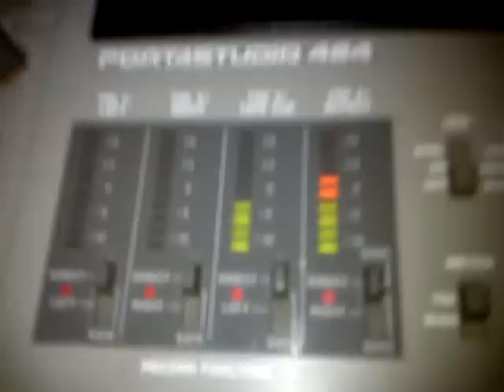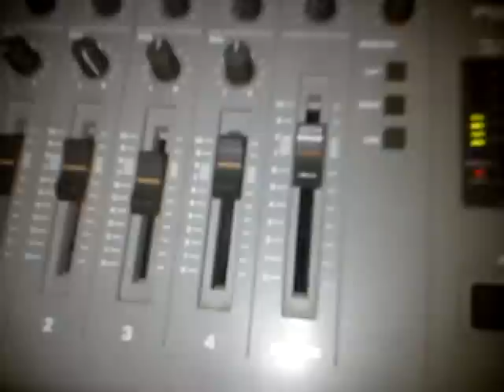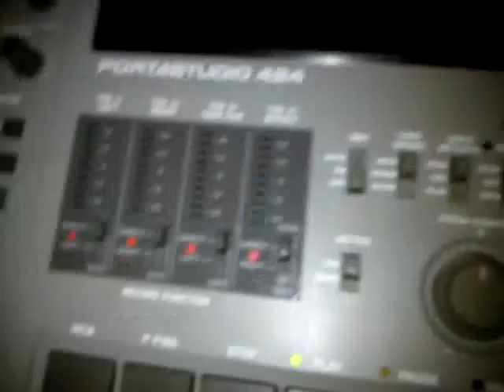Äckelbäck - Can It Be (mixdown teaser)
Tonight's italo disco session, filming the mix-down. Y'all just wait for the finished song, it'll be fucking awesome. And yes, the drum pattern is a homage to Cyber People's brilliant song "Polaris".